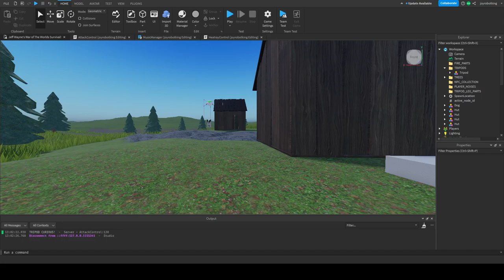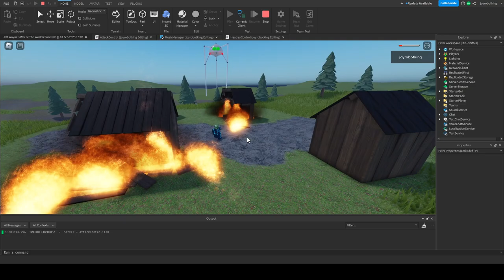Jeff Wayne Tripod in Roblox | Basic AI, Noise Detection, Heatray, Adaptive Music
I've done more work on the Jeff Wayne tripod game. Now there can be Dogs in the world, and if they see you they'll bark at you, alerting nearby tripods.
I'm also experimenting with my own variations of Jeff Wayne's music, which will play at different times depending on what is going on.